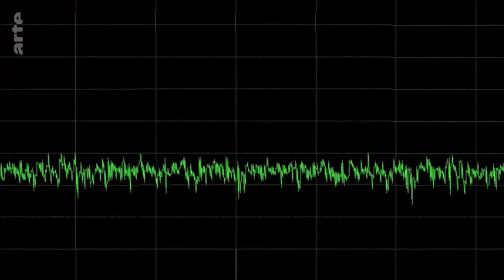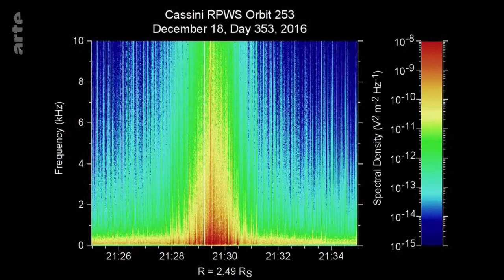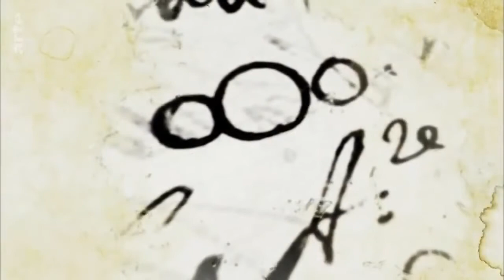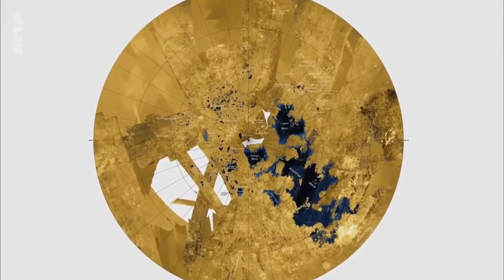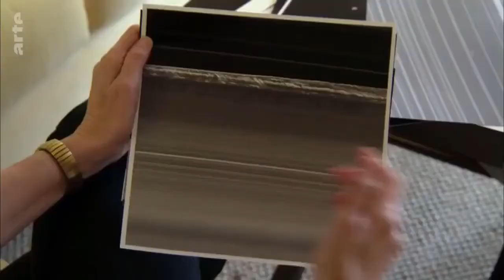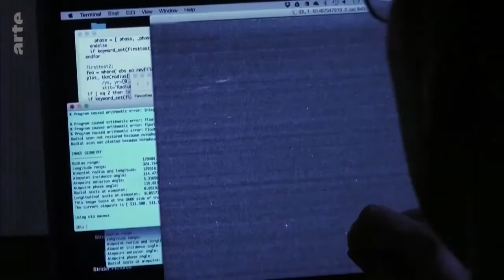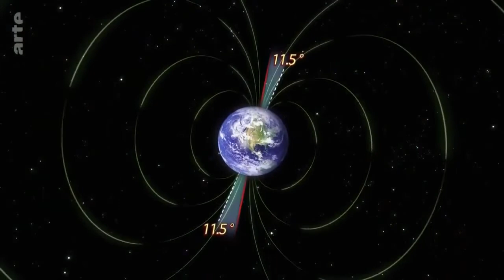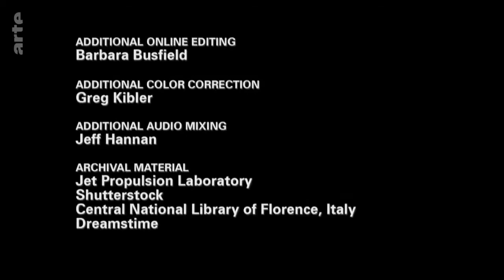[Voyage Vers Saturne] Une Planète Pas Comme Les Autres (Documentaire Scientifique En Français)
En retraçant l’aventure spatiale de la sonde Cassini, ce documentaire foisonnant d’images exceptionnelles révèle les secrets de Saturne, la plus majestueuse des planètes du système solaire.  15 septembre 2017, au Jet Propulsion Laboratory de la Nasa aux États-Unis. Des centaines de coéquipiers de la mission Cassini-Huygens sont rassemblés pour un dernier adieu à la sonde qui a exploré Saturne, ses soixante-deux lunes et ses illustres anneaux pendant près de treize ans.

Arrivée en 2004 dans le système saturnien (après son lancement sept ans plus tôt), Cassini achève sa course. Dans une ultime traversée, elle doit recueillir des données sur un territoire inconnu, situé entre la planète et ses anneaux. Un saut final périlleux. Avant de se désintégrer dans l’atmosphère de la géante gazeuse, la sonde doit survivre à vingt-deux plongeons, ce que Earl Maize, le directeur de la mission décrit comme « sept secondes de terreur tous les sept jours ».

 Surprenants geysers Qu’avons-nous appris de Cassini ? Tout en suivant la dernière étape de cette fabuleuse mission, ce documentaire revient sur les innombrables découvertes des ingénieurs de la Nasa, mobilisés chaque minute pendant plus de vingt ans aux côtés de leurs confrères de l’Agence spatiale européenne et de l’Agence spatiale italienne.

 Au travers de clichés à couper le souffle, on observe ainsi Titan, une des lunes de Saturne, dont la composition – avec ses rivières, ses lacs et ses dunes – ressemble étrangement à celle de la Terre. Mais aussi Encelade, un autre satellite sur lequel les scientifiques ont trouvé de surprenants geysers d’eau liquide s’élevant dans l’espace à plusieurs centaines de kilomètres. Une avancée pour la recherche de la vie dans le système solaire. Dernier voyage pour Saturne Documentaire de Terri Randall